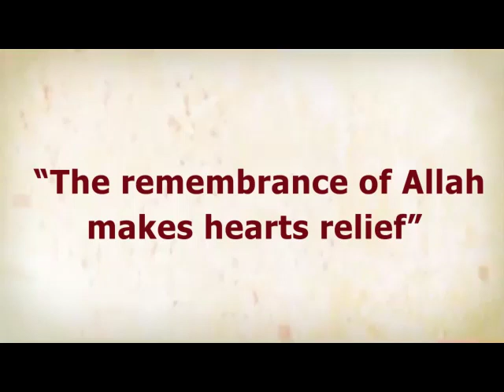Eaalim Zaynab - Surah Al-Muddathir ayat 38 to 42